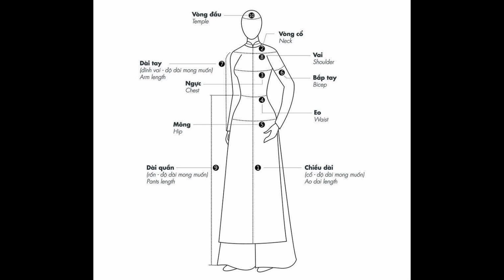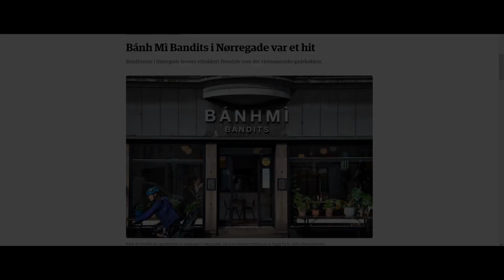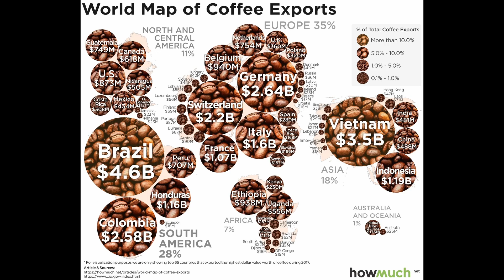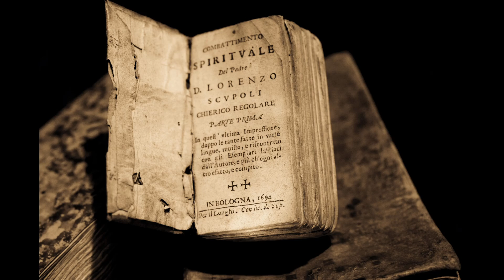Multiculturalism - Vietnam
This video is the production of the Democratic Education Network at the University of Westminster, a collaboration between academic staff and students to produce publicity materials. Democratic Education Network is proud to celebrate and produce this short video to publicise International Women's Day. Please, don't hesitate to get in touch with us should you need any information,